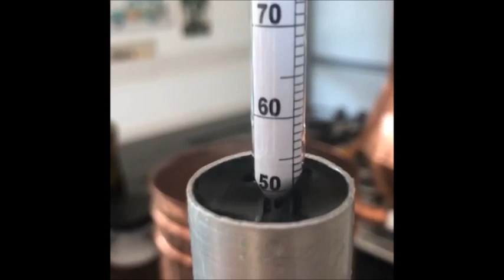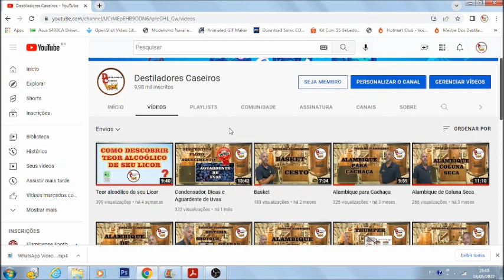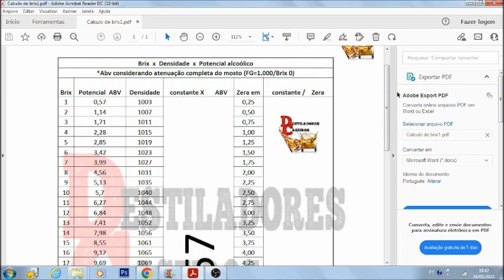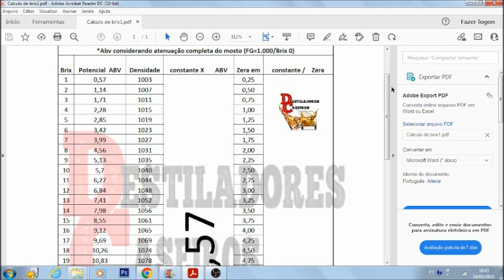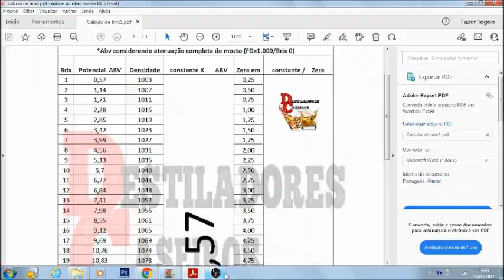Aguardente de Marolo e Teor alcoólico do seu vinho ou fermentado